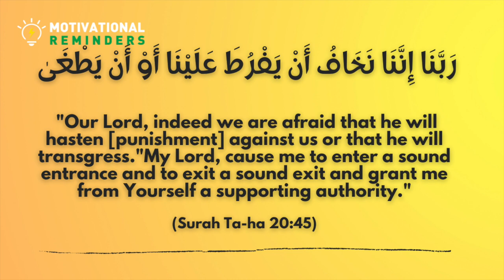Supplication against the injustice and transgression of wrongdoers